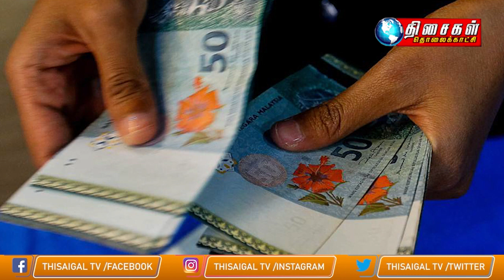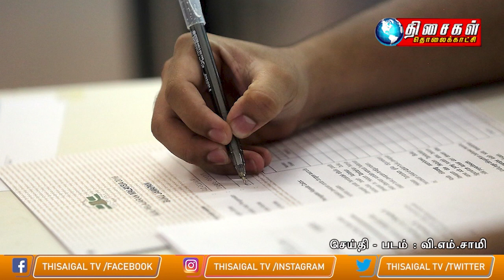Malaysia News 18.6.22 1PM RM1million to provide legal services to underprivileged Malaysia Family